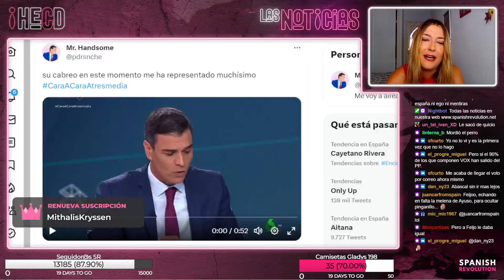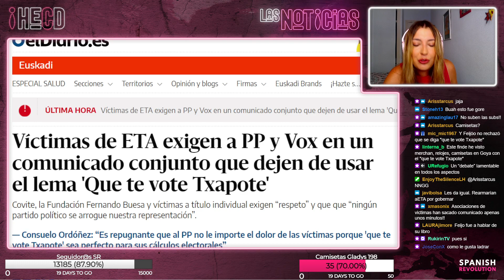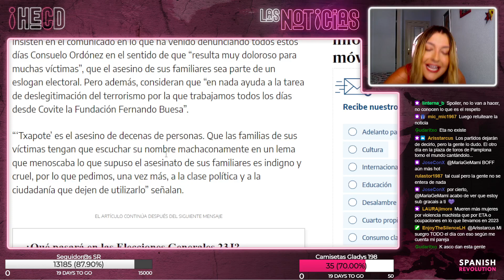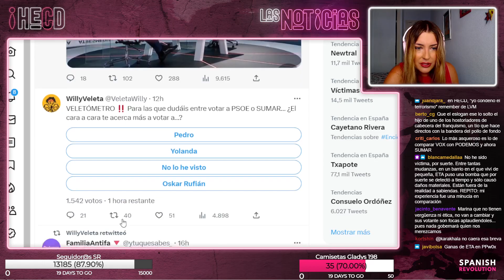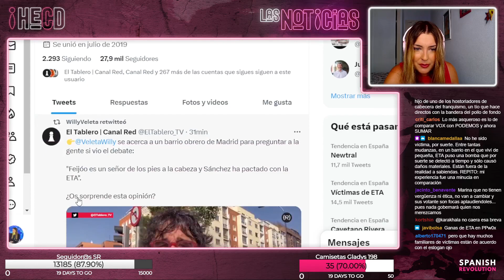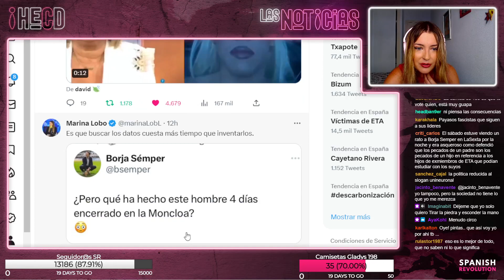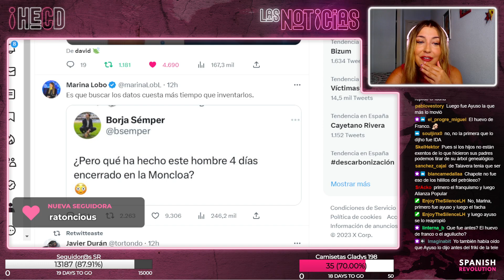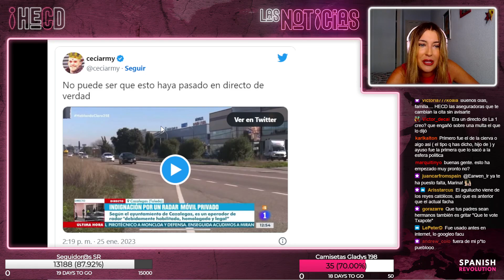HECD! 291 - "Que te vote Txapote", el miserable eslogan de la derecha